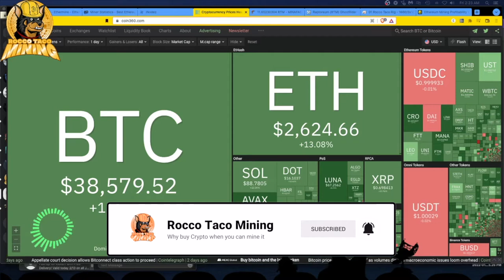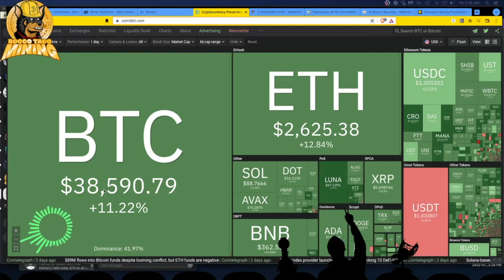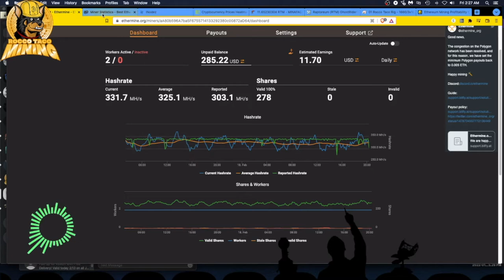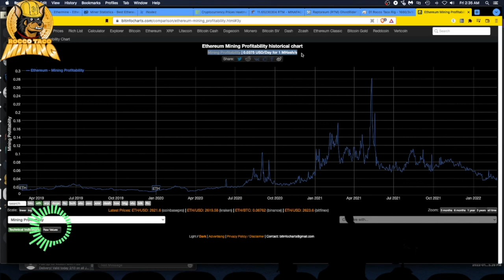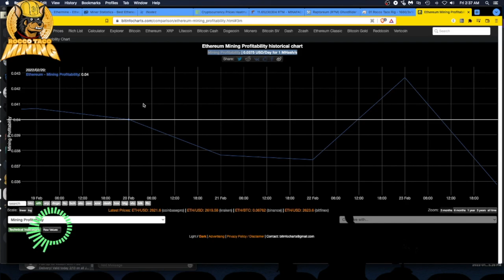Ethereum Mining Profitability is Way Down. Crypto Winter is upon us.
Crypto Winter is upon us. Is GPU mining still profitable? Should you be mining now or sell all your GPUs? Only you can answer that question. It should come back, but you never know. Invest wisely and do your own research.

- 750W Power Supply
- 750W Server Power Supply Kit (656363-B21)

✅  Laptop Mining
- Lenovo Legion 5 1660 Ti GPU